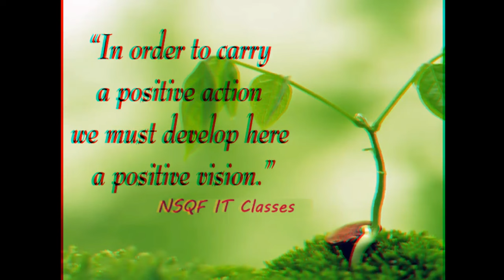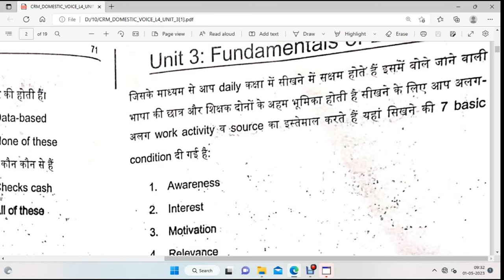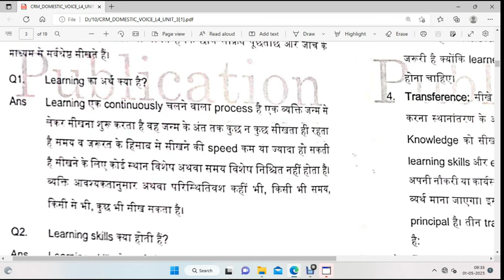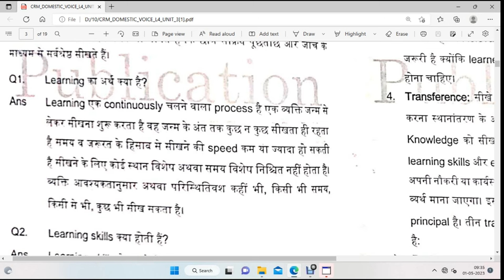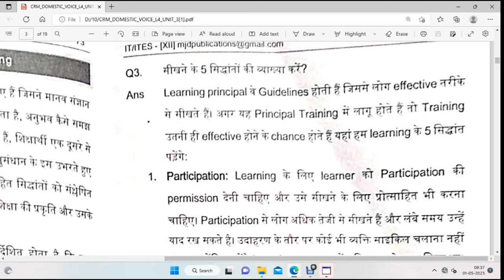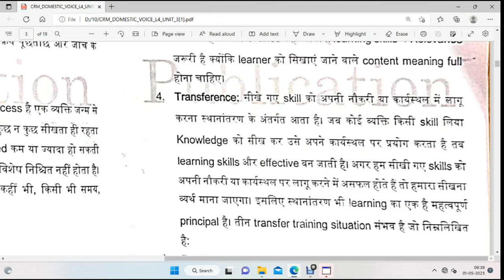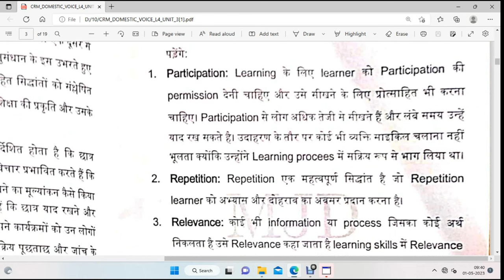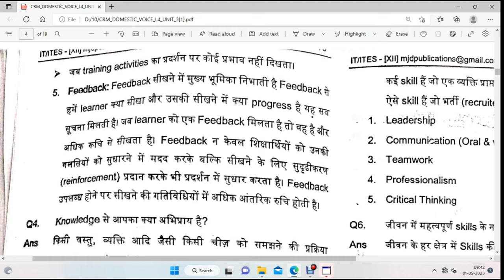level 4 II CRM Domestic Voice Unit 3 session 1 Understanding Basics of learning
Unit 3 Fundamental of Learning II CRM Domestic voice
This session have 3 part. This is First part of the session. This video is hindi Language. Please Share with all students.